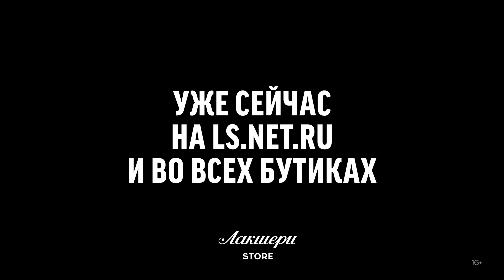Коллекция весна-лето 2020 Stefano Ricci // Мужской casual образ // Фирменный бутик в Лакшери Store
Мужской образ от Stefano Ricci: куртка, футболка-поло, джинсы и лоферы.
Куртка желтого цвета из натуральной кожи  с палладиевой отделкой фурнитуры. Модель с воротником-стойкой и прорезными карманами. Застегивается на молнию.
Футболка поло из хлопка желтого цвета. Модель прямого кроя с мини-логотипом на груди. Воротник застегивается на пуговицы.
Облегающие синие джинсы из хлопка с контрастной отстрочкой. Изделие классического кроя с пятью карманами.
Лоферы синего цвета из замши с отделкой из крокодила.

💌 Direct (instagram)